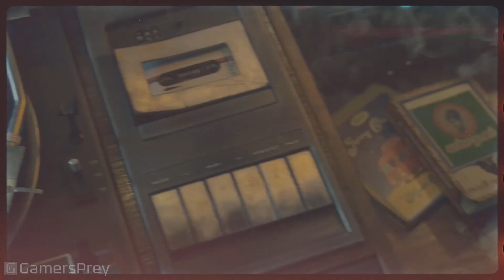Contraband - Reveal Trailer E3 2021 [HD 1080P]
Reveal Trailer E3 2021 of Contraband. All the latest trailers and gameplay from E3 2021